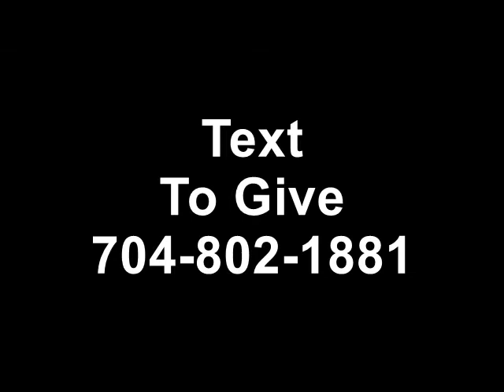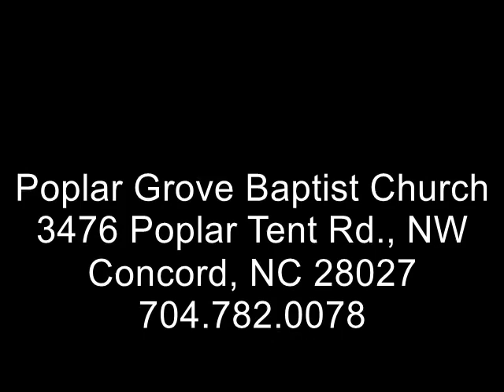Worship - July 19